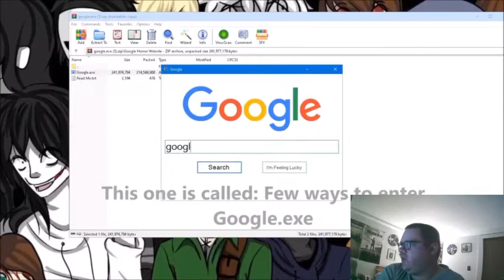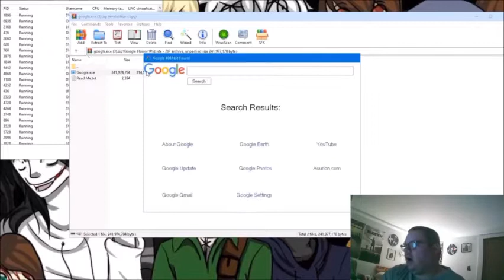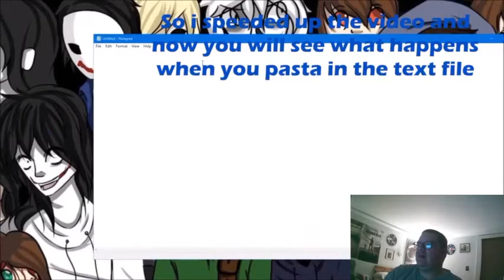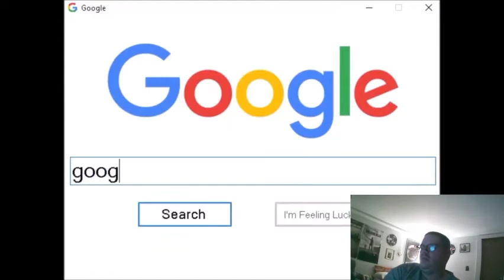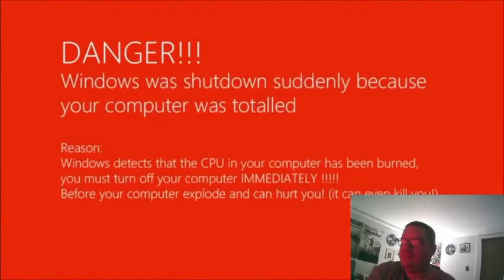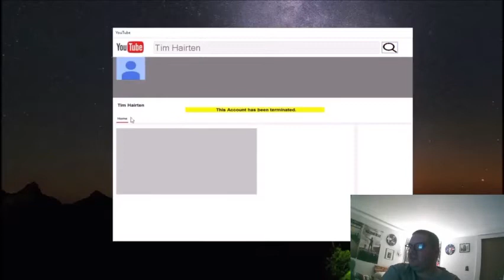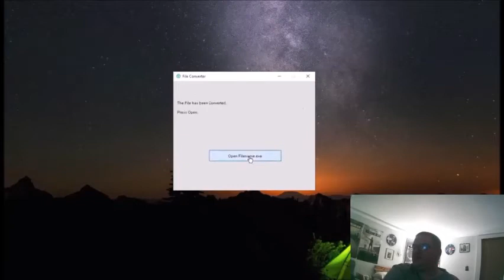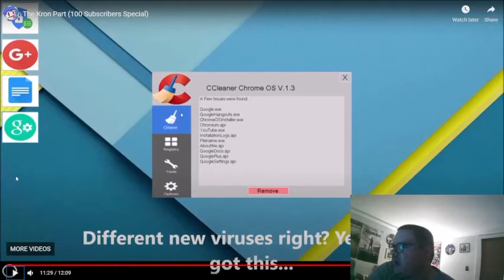THE SECRETS BEHIND GOOGLE.EXE WERE NEVER TOLD BEFORE!! | Hunter Reacts To The Kron's 100 Subscribers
Welcome to a very special Hunter Reacts video tonight! As you know Kron 673/KronTheGamerBoi, we did great together in Five Nights At Freddy's 2 Multiplayer, Every Copy of Super Mario 64 is Personalized reaction and Power Drill Massacre with StreetLamp Games (but changed to Supra Games), EliasTobias and ZiltyFnati. Someday, he'll surpass 1K to 10K or more to actually catch up to my 17K subs. As we watch his 100 subscriber special, we look at the untold secrets behind Google.EXE that we've missed since a lot of updates, nor other Google.EXE games that also have secrets being untold. Find out as we dig a rabbit hole into the deep dark down to Google's Nightmare and then as always, enjoy!